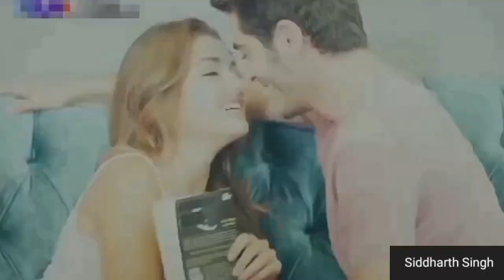Lut Gaye//Jubain Nautiyal//Cover Song By Hayat Murat// HandeErchel BurakDeniz//HayMur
I have only Eddited them and published for the purpose entertaing the Audience